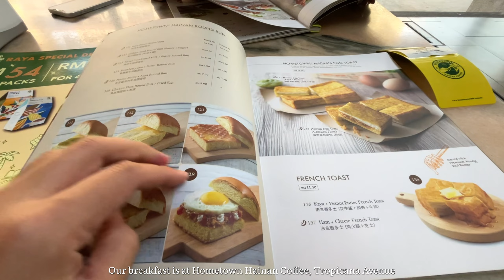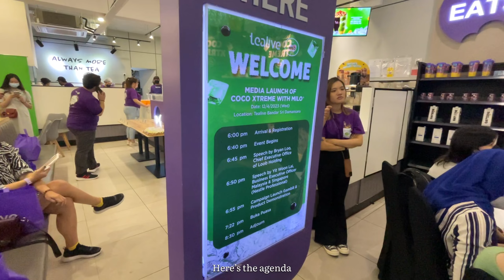Kuala Lumpur VLOG, Hometown Hainan Coffee, Tealive x Milo Collab Launching, KLCC, Sunset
More cotents at ..